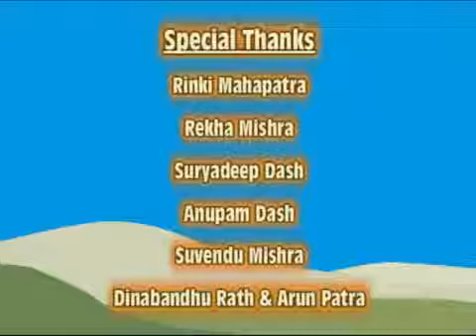CANOSA Bishub Milan 2011 - Odia Comedy Kukuda Chasa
CANOSA Bishub Milan 2011. Oriya Comedy Drama Kukuda Chasa
Script & Direction: Parasar Mishra
Actors (in Order of apperance):
Parasara Mishra, Manoj Panda, Ashis Pattanaik, Abani Pattanayak, Gagan Panigrahi, Bhagaban Panigrahi, Rekha Mishra & Rashm Das